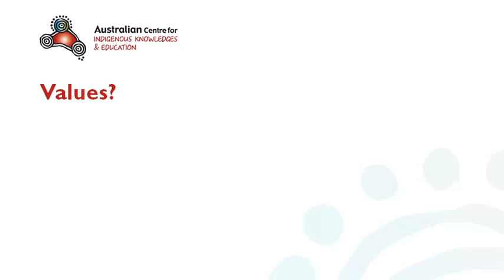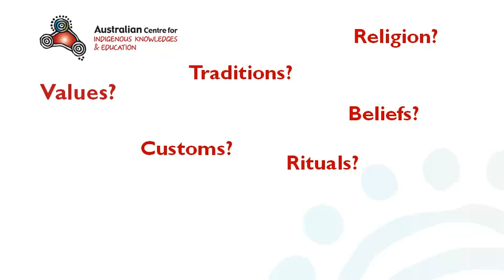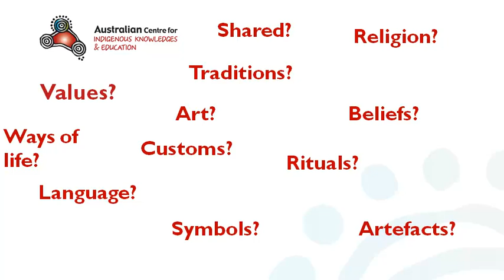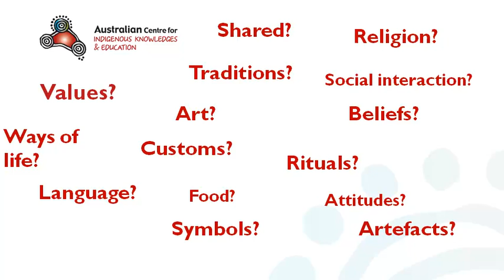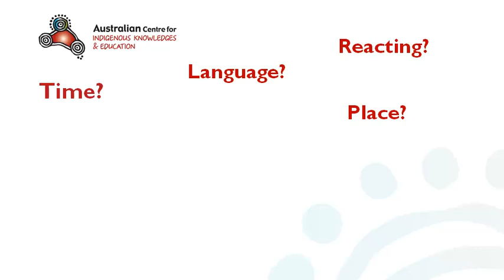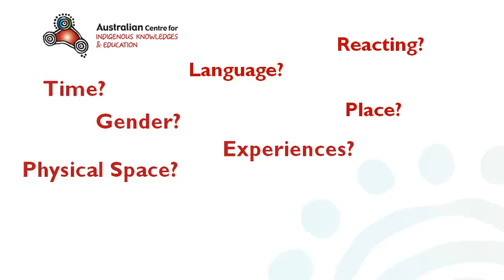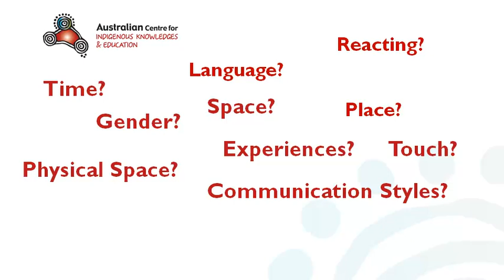ATI140 Working with Indigenous People Part 2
In this video Curtis Roman unpacks the importance of culture in working relationships and the impact the things like culture clash and culture shock can have.